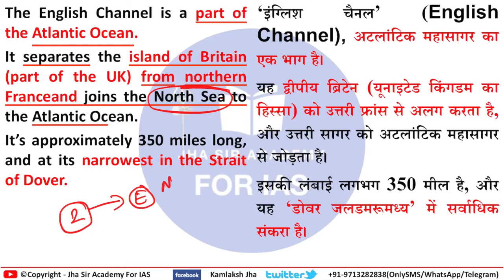English Channel Map Topic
To Join our Course / for any queries